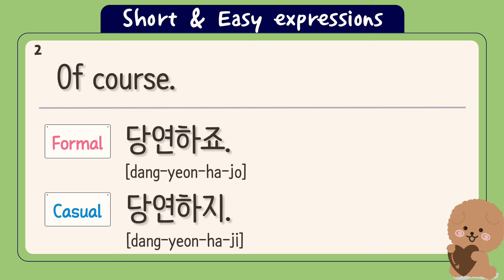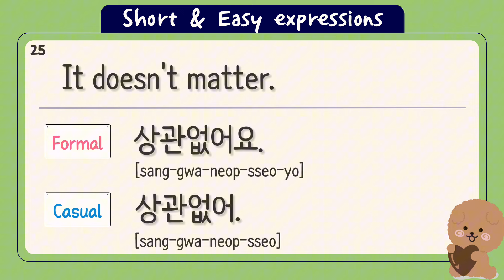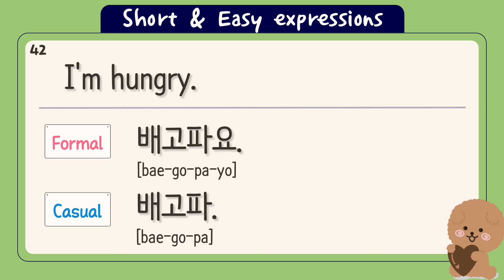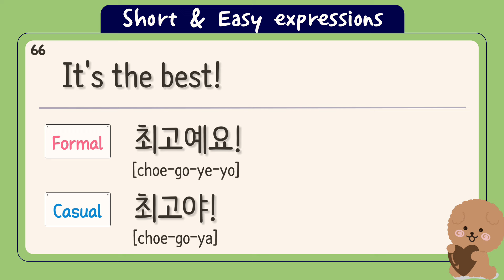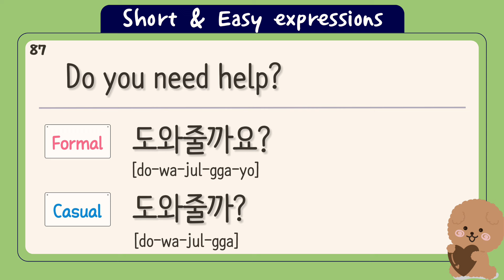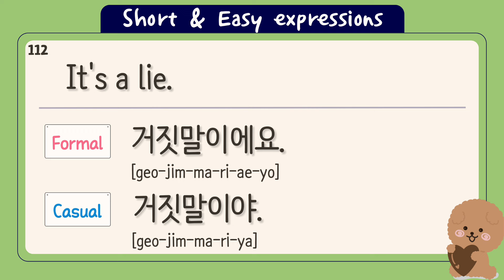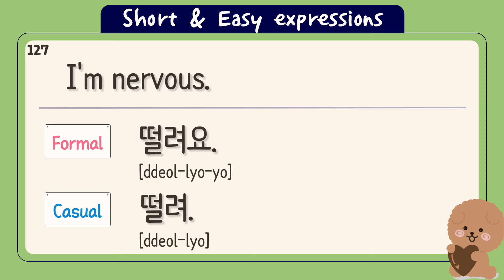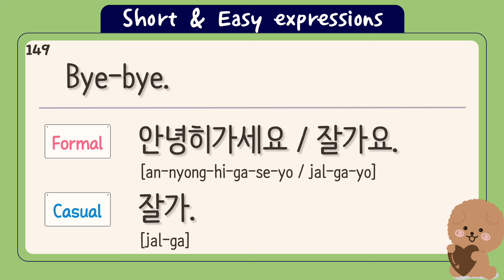[SUB/PDF] 150 SHORT & EASY Korean Expressions used in Daily Conversation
If you're just beginning to learn Korean language, this video might be a good learning material to get started with. In this video, there are 150 Korean expressions that are used very frequently in daily conversations. These expressions are very short, yet essential in Korean conversation, so train your ears by watching them repeatedly!